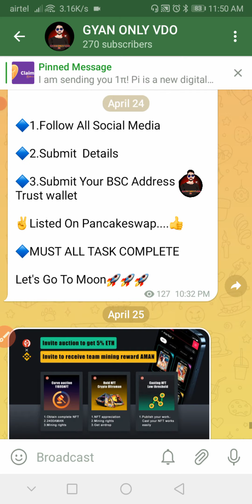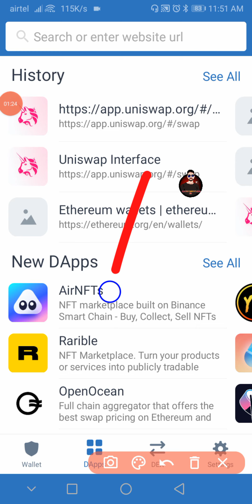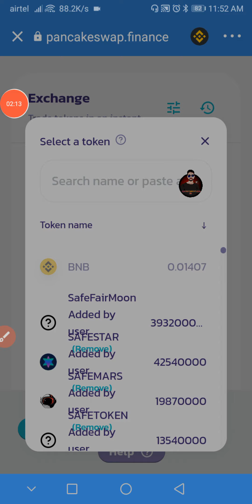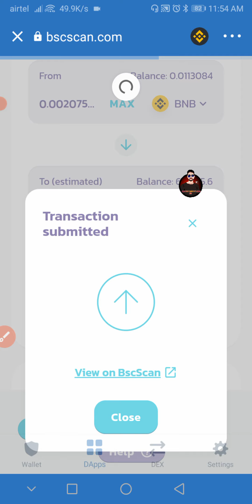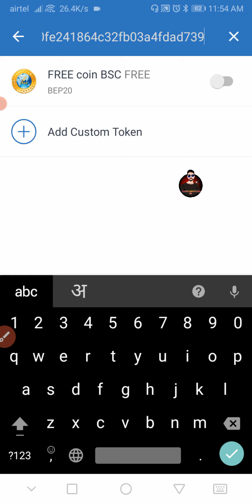How to buy FreeCoin in Trust wallet | easly 3x to 6x profit de sakta hai | don't miss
contract address : 0x12e34cdf6a031a10fe241864c32fb03a4fdad739